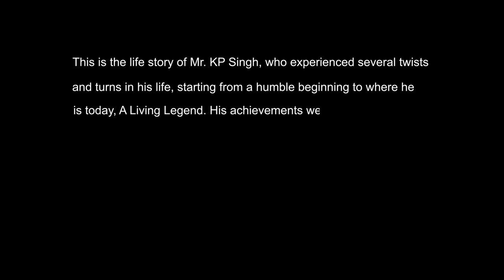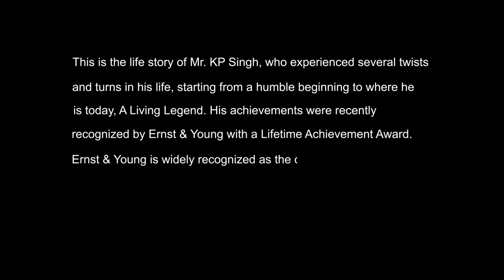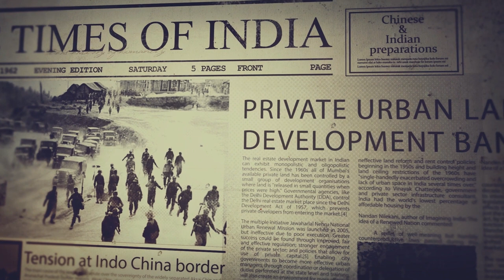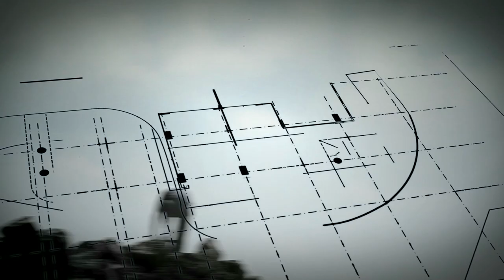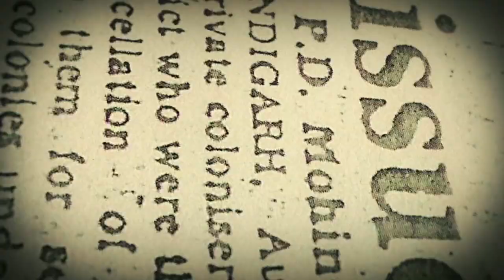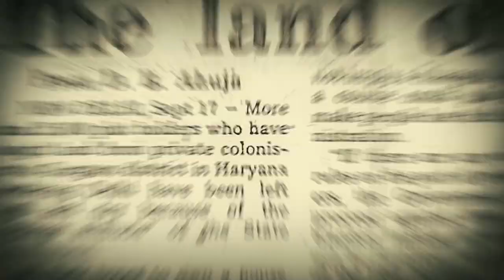Episode-4 | Times Now Interview with Mr. K P Singh, Chairman Emeritus, DLF Ltd.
KP Singh is the eponym for DLF today. There was a time when he was about to sell his stakes in the company, without adding a single icon in the Gurgaon skyline. K.P’s life is a story of unbelievable events brought together by destiny and put to good use by K.P’s ‘ever wanting more’ attitude. Let’s hear about the unheard, unknown twists and turns of his life with Times Now. # @KPSINGHEYEVENT KPSINGH EYEVENT @KPSINGHDLFLIFESTORY
With special thanks to:
EY
CNBC-TV18
Times Now
Business World
DLF Limited
Footage Courtesy:
EY
CNBC-TV18
Times Now
Business World
Produced by: Design World Productions & Ufi Productions
Direction- Mujeeb Ul Hasan & Khushtar Parwez
Director of Photography- Khushtar Parwez (Parwez K Photography)
Editing- Vijay Chauhan & Sultan Siddiqui
Cinematography- Khushtar Parwez & Naushad Alam